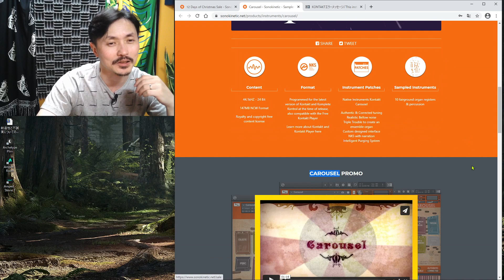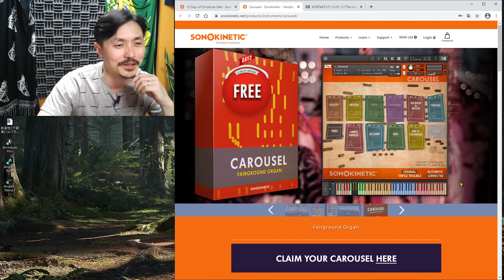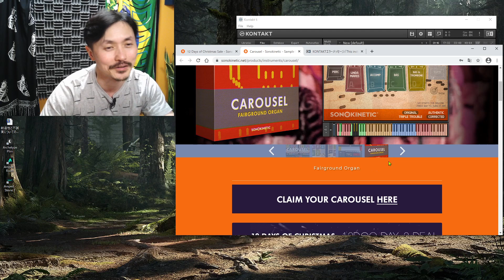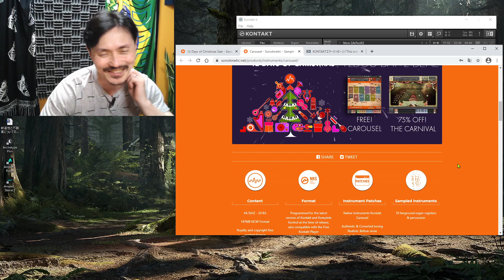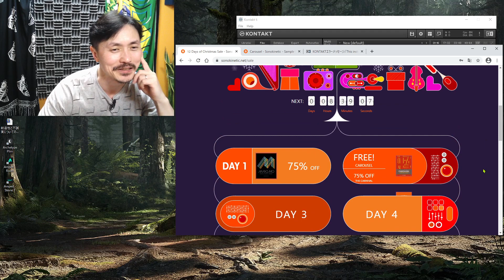Yasu: 【無料音源】Sonokinetic の日替わりクリスマスセールの無料配布はまたまた２日目でした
Sonokinetic の日替わりクリスマスセールの無料配布は二日目で「Carousel」でした。
※Kontakt 6 用の音源なので、Kontakt 5 以下のバージョンでは使えません。